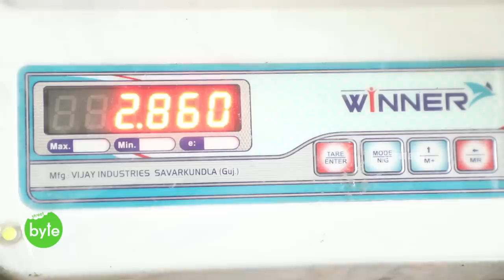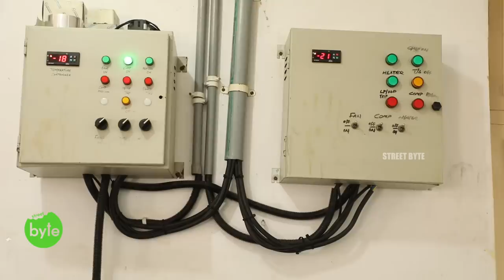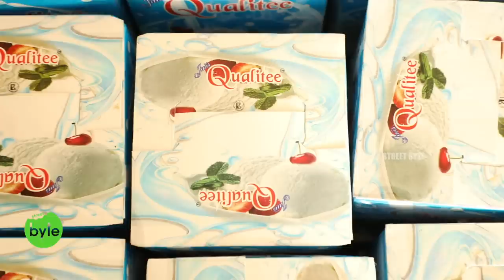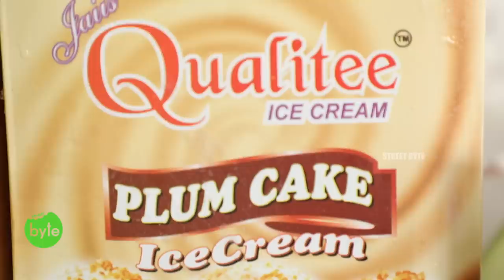ICE CREAM MAKING in BULK | BUTTER SCOTCH | PLUM CAKE ICE CREAM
Qualitee ice cream
Moosarambagh
Dilsukhnagar
Hyderabad.
" Company renowed for its Q(quality,quantity,quote)..having almost 60 regular flavours ,20 international flavours and expansion upto 100 flavours"